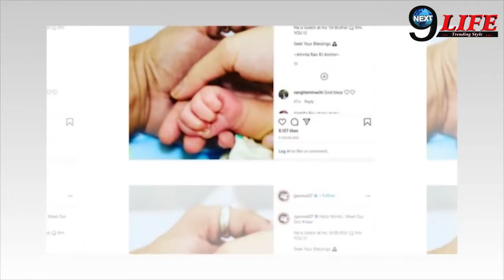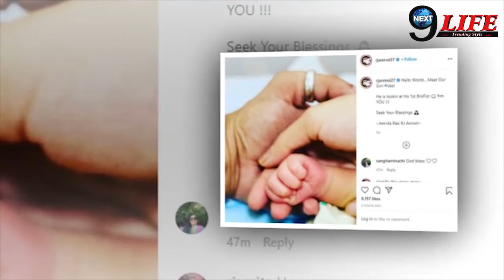अमृता-अनमोल ने शेयर की बेटे की पहली फोटो, नाम का भी हुआ खुलासा...!! Amrita rao and anmol